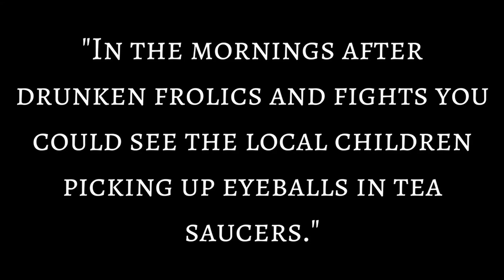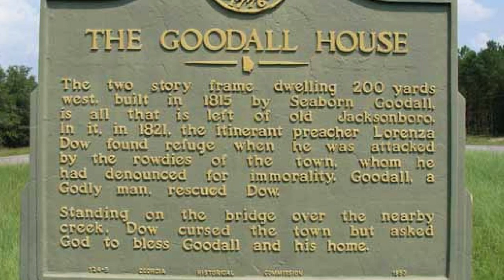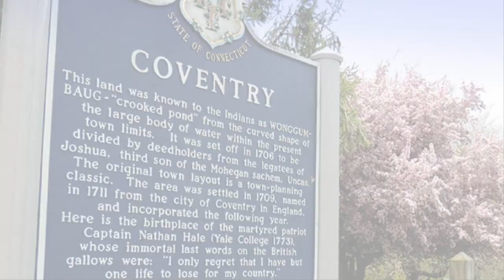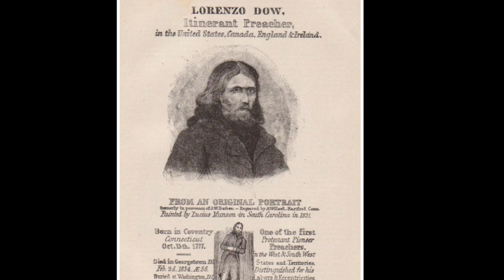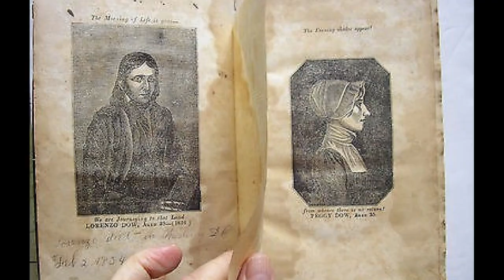Curse of Lorenzo Dow| Between Monsters and Men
The Curse of Lorenzo Dow| Between Monsters and Men
Between Monsters and Men

●Pictures●

●Video Clips & Movies●

● Audio ●

Rest from various Google sites.